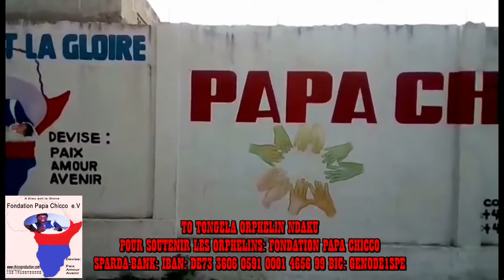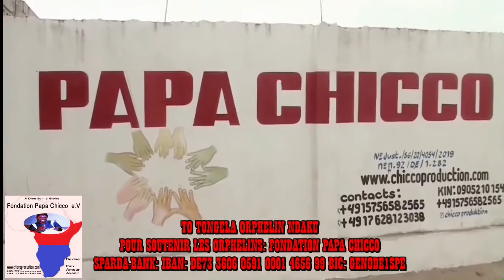PASI NA MOTEMA COPERANT FREDDY AZO LUKA PONA ALESA BA LEKI NA YE